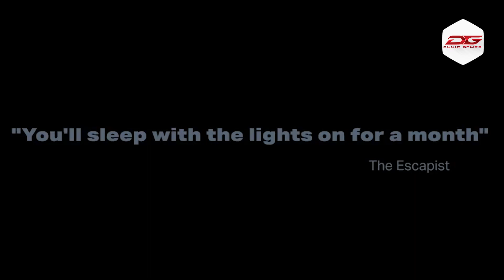GAME HOROR TAPI GA SEREM?! 5 Game HOROR yang Ternyata Tidak SERAM!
Game horror tentunya sangat terikat dengan hal yang berbau seram. Namun ada beberapa game horror yang ternyata tidak seram sama sekali nih gamers. Nah pada video ini, aku dan tim Dunia Games akan membahas beberapa game ber-genre horror namun dinilai tidak seram dan cenderung berfokus pada Gameplay saja. Nah ada apa saja nih? Yuk, langsung aja kita bahas bersama-sama gamers!